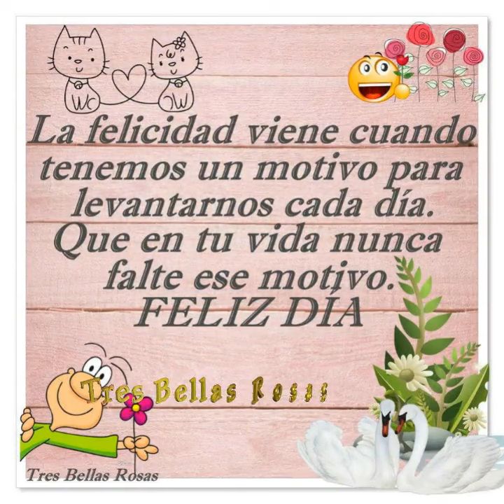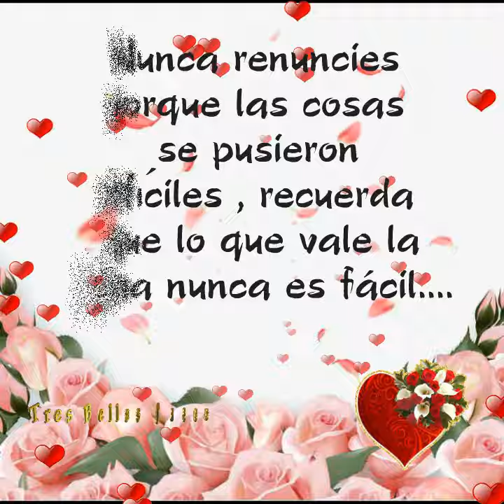Feliz Viernes con fuerza, esperanza y rosas 🌹💖💗